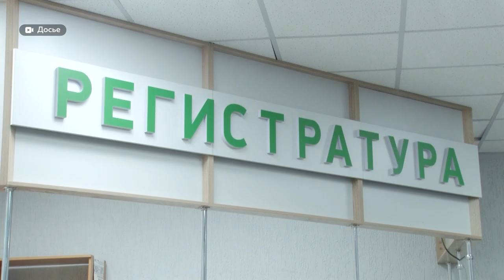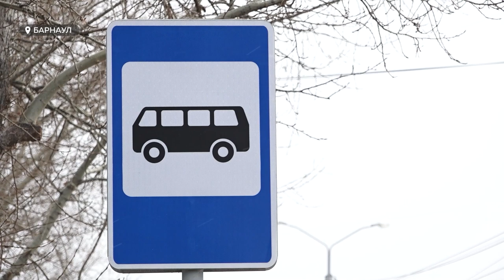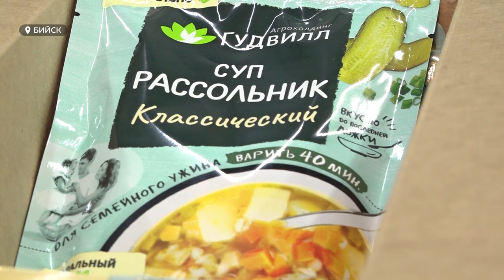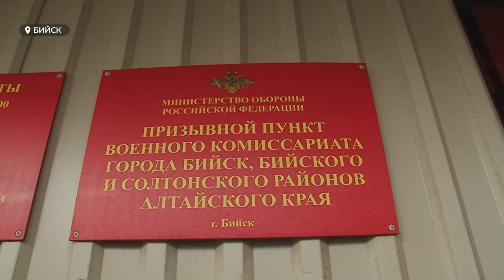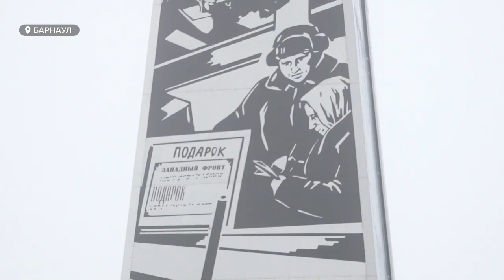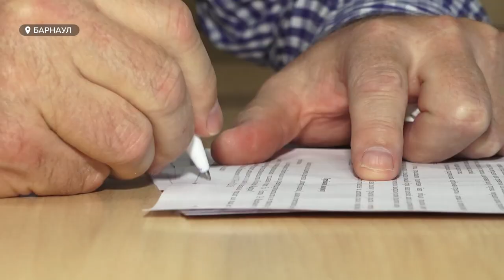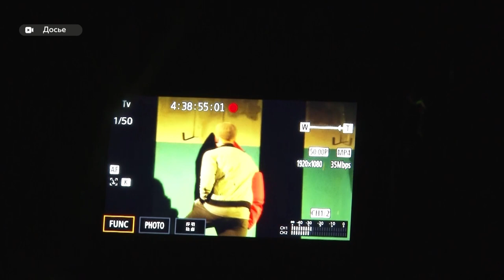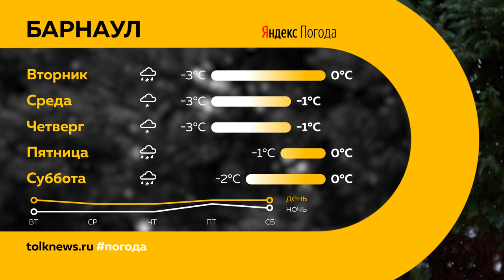«День с Толком». 07.11.2022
Смотрите в выпуске:
- Дачный сезон прошел, а больших автобусов на дорогах Барнаула по-прежнему не хватает. В чем причина?
- Теплая одежда, спальники, каши – 80 кубометров гуманитарного груза из Бийска отправили Алейской бригаде в зону спецоперации
- Краевой театр кукол «Сказка» впервые номинирован на «Золотую маску». Какой спектакль удивил жюри престижной премии?

00:00 Анонс
00:52 Коронавирус
01:38 Самолеты в Яровое
03:09 Нехватка автобусов
05:54 Гуманитарный груз
08:18 Осенняя призывная комиссия
09:29 Дети Донбаса
11:56 Город трудовой доблести
14:45 Сибсоцбанк
16:40 Лунное затмение
17:43 Золотая маска
19:23 Потасовка на волейбольном матче
20:51 Прогноз погоды